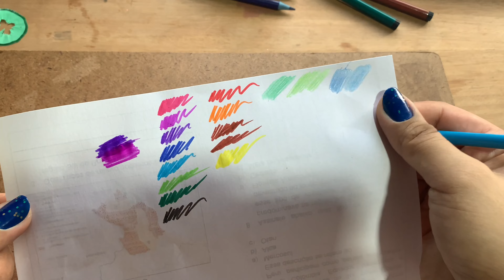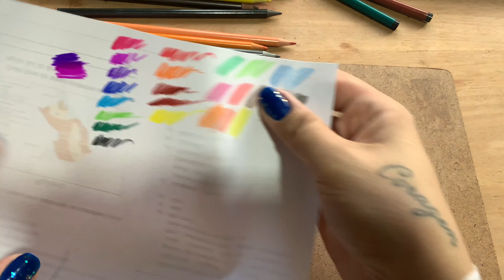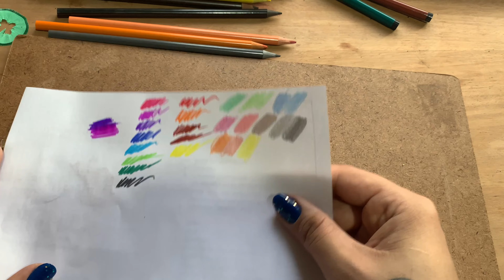TESTANDO ITENS BARATINHOS DE DESENHO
Nesse vídeo eu vou testar alguns produtos baratos de desenho.
Comprei aqui mesmo na minha cidade e vim aqui testar.